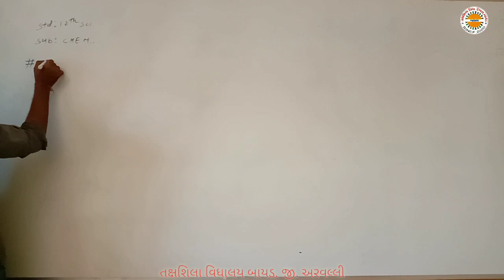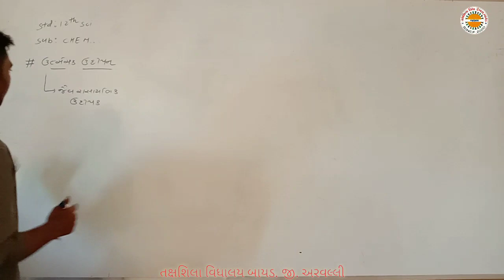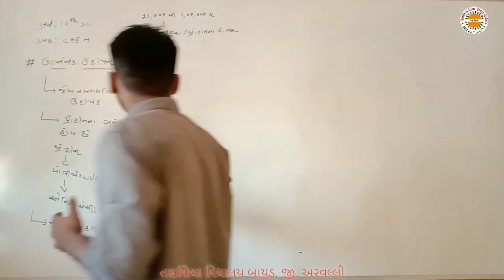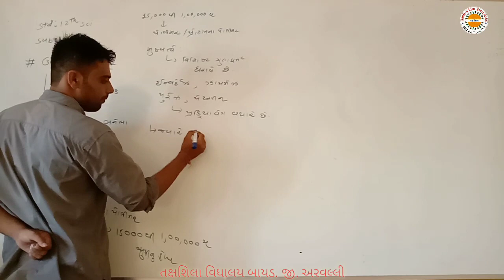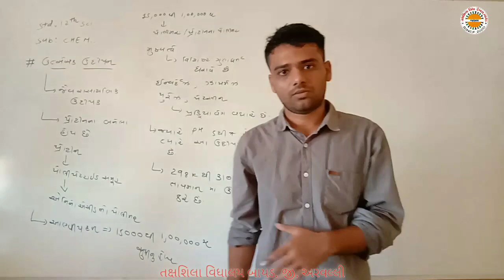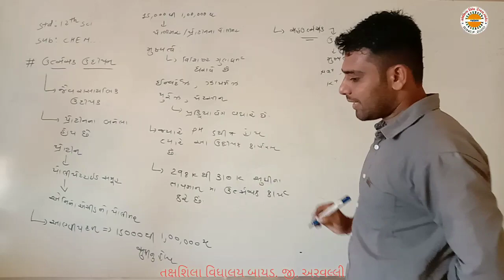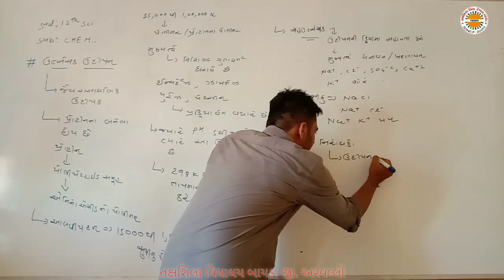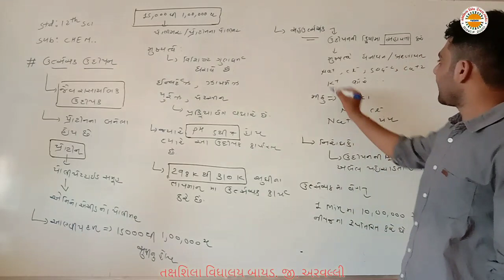STD 12 CHEMISTRY પ્ર પુષ્ટ રસાયણ વિજ્ઞાન ભાગ 9 તક્ષશિલા વિદ્યાલય બાયડ,જી અરવલ્લી